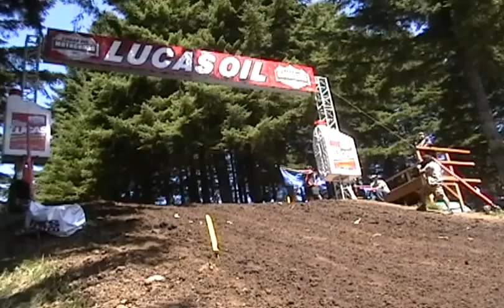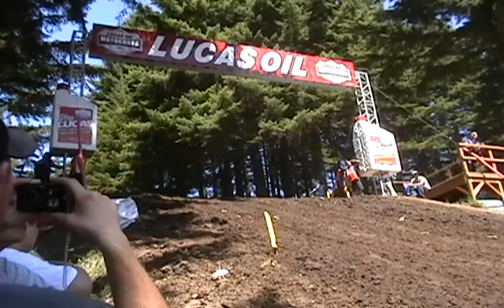2010 Nationals Moto 1.wmv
90 deg day & motorcross